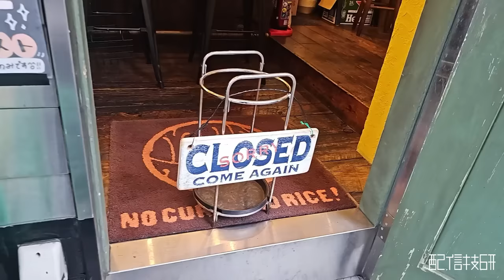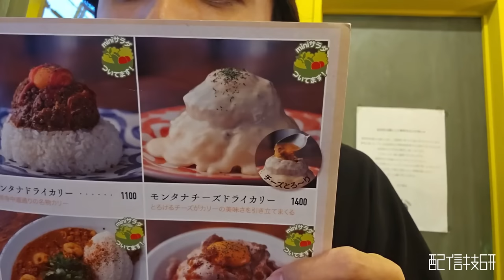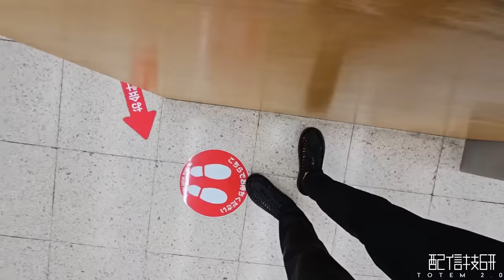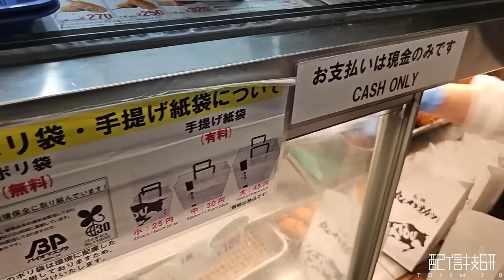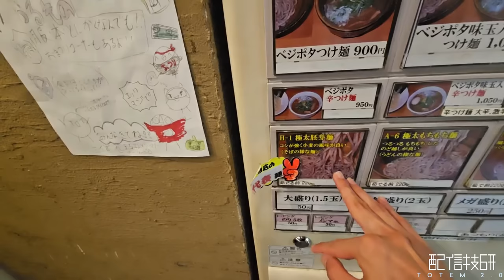覚悟のチートデイを決行し、吉祥寺の絶品グルメを食って食って食いまくるスタンミじゃぱん【スタさんぽ】